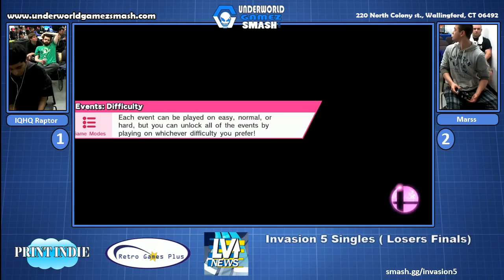IQHQ raptor vs Marss - losers finals - invasion 5